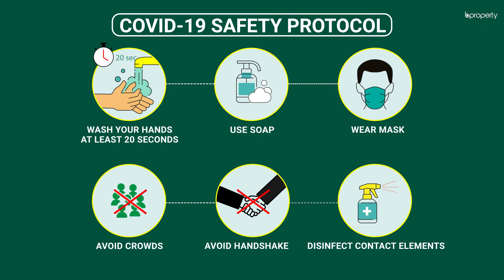Pleasant 278 Sq. Ft. Shop in Dakshin Khan | Commercial Shop for Sale in Dhaka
The Commercial shop is located in being developed residential area, Dakshin Khan near to the local amenities and transportation. We are pleased to offer you this Standard retail shop with main services like electricity, water supply etc. The retails space comes at a very affordable price that will relatively great deal for the buyer. or call